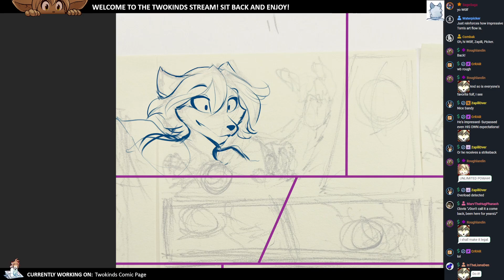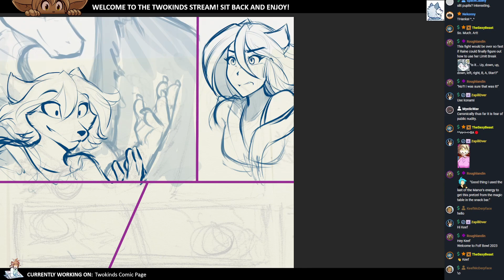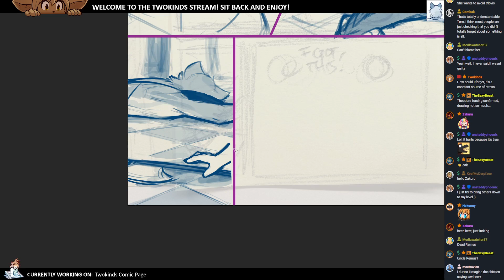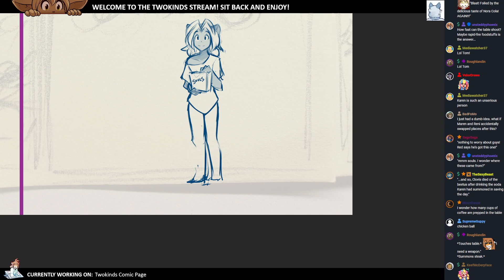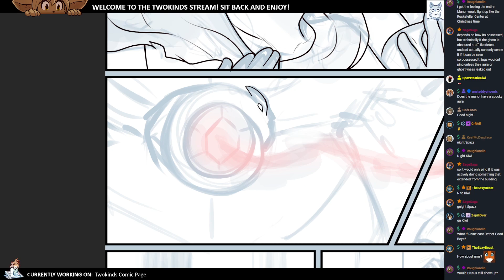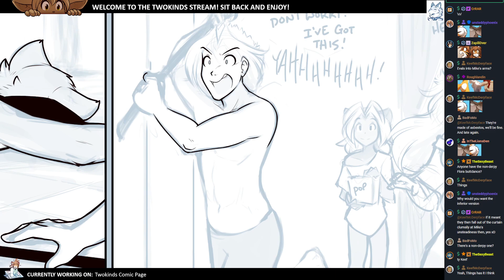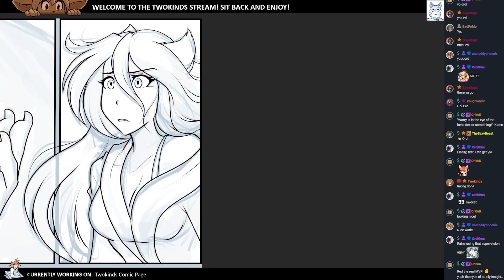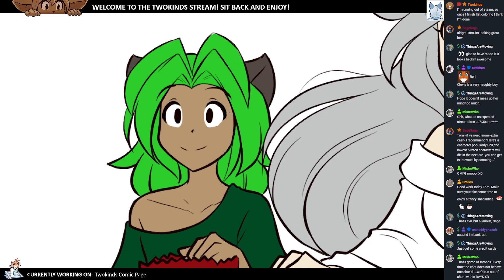Twokinds 2023.01.06 Page Stream x20